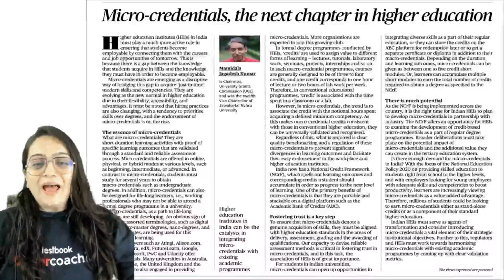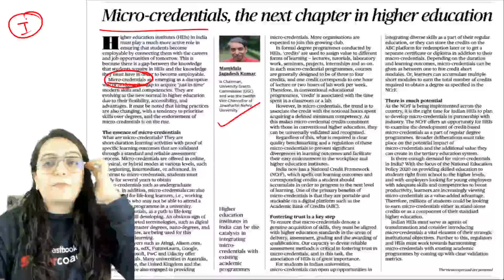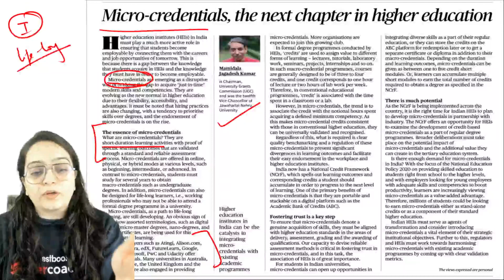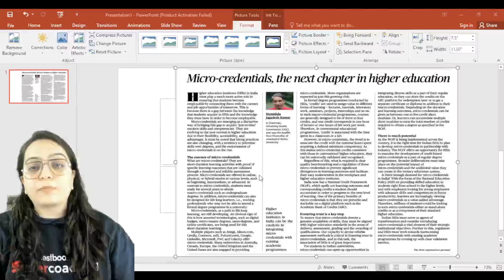🔥Breaking News🔥UGC Micro-Credentials in Higher education | Full Details in One Videos | Heena Ma'am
🔥 Stay Ahead with Breaking News🔥Uncover the revolutionary landscape of UGC Micro-Credentials in Higher Education with our comprehensive video. In this information-packed session, we provide a detailed overview of UGC's groundbreaking initiative, delving into the nuances of Micro-Credentials and their impact on higher education.

From understanding the concept to exploring its implications for academic credentials, this video ensures you're well-versed in the transformative changes in the educational landscape. Stay informed and ahead of the curve as we break down the Full Details of UGC Micro-Credentials, offering insights, analyses, and expert perspectives.

This one-stop video is your go-to source for comprehending the significance of Micro-Credentials, equipping you with the knowledge to navigate the evolving terrain of higher education. Don't miss out on this crucial update—watch now for a comprehensive understanding of UGC's Micro-Credentials in Higher Education! 🎓🌐🔍